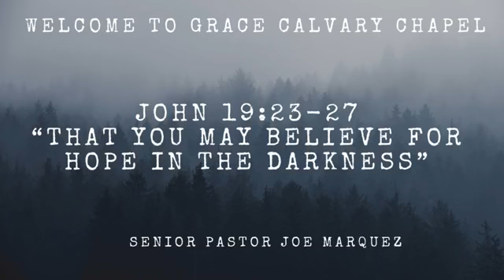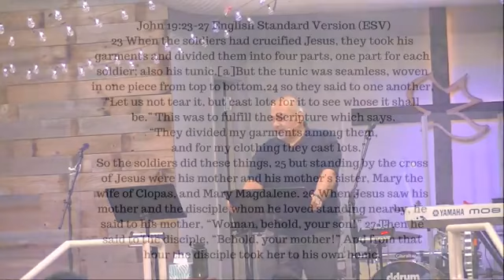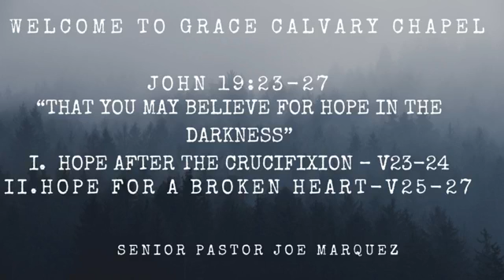John 19:23-27 "That You May Believe For Hope in the Darkness." with Pastor Joe Marquez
John 19:23-27 "That You May Believe For Hope in the Darkness." with Pastor Joe Marquez of Grace Calvary Chapel in San Antonio, Texas.